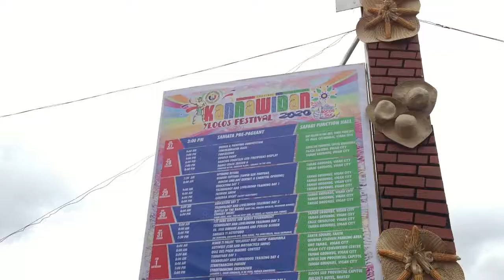KANNAWIDAN FESTIVAL [ BATTLE OF THE BANDS ]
THIS VIDEO IS NOT INTENDED TO COPYRIGHT!
FT. VIGAN'S LOCAL BAND | JERICHO ROSALES | DECEMBER AVENUE

NANUOD AT NAKA SAMBOT NG T-SHIRT SA KANNAWIDAN FESTIVAL